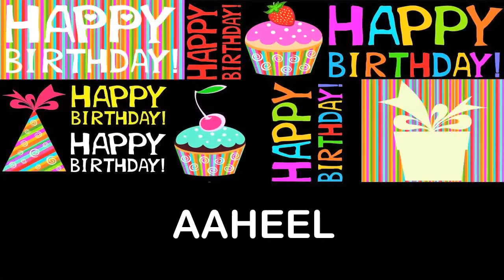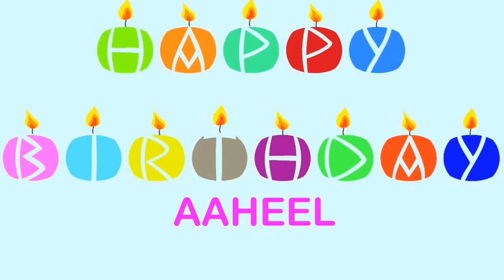Aaheel Birthday Wishes & Mensajes